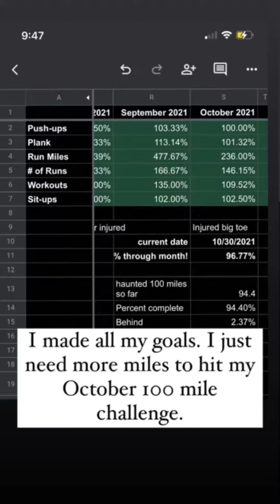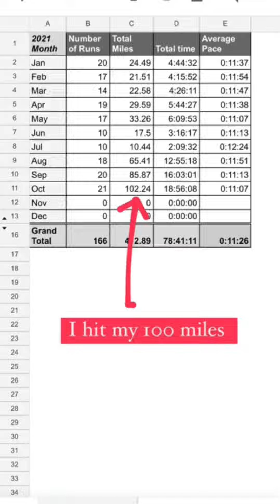10/30/21 and 10/31/21 instastories